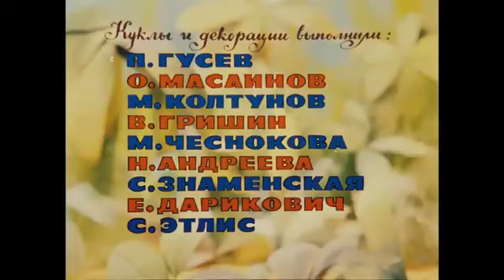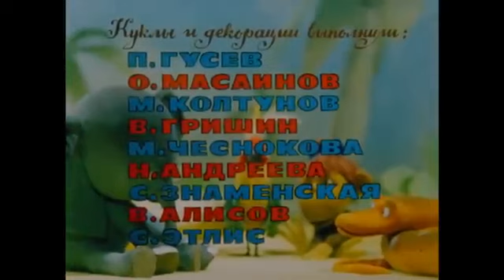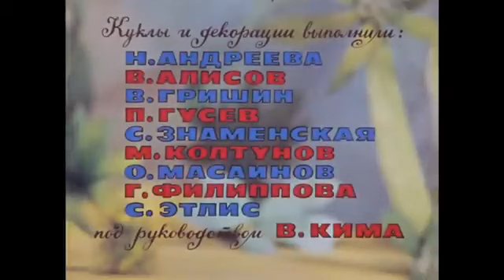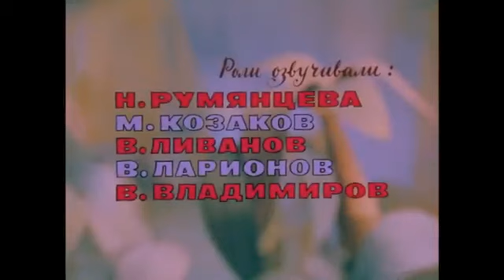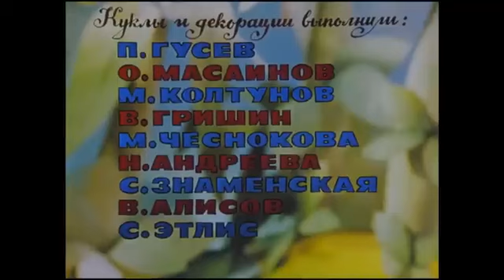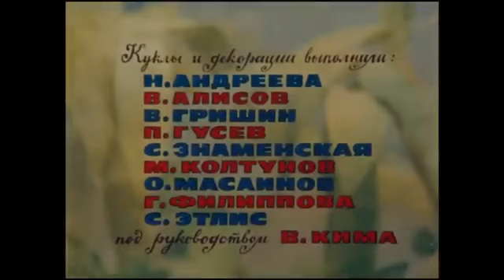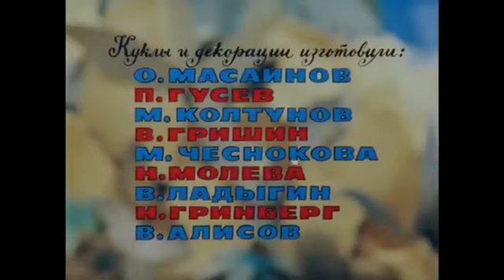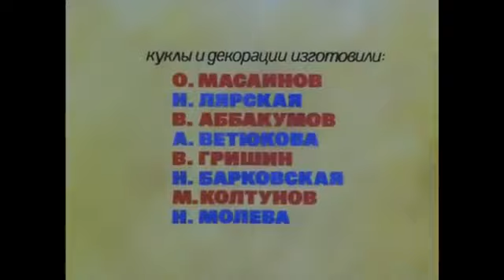38 попугаев 38 Popugaev Советские мультфильмы Золотая коллекция СССР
"38 попугаев" – это серия советских мультфильмов, рассказывающих о приключениях необычной четверки друзей: мудрой Удава, веселой Обезьяны, добродушного Слона и забавного Попугая. Их истории полны юмора, остроумия и позитива, учат дружбе, взаимопомощи и уважению к различиям. Эти мультфильмы стали классикой детской анимации и до сих пор популярны у зрителей разных поколений.

"38 Parrots" is a series of Soviet animated shorts about the adventures of a unique group of friends: the wise Boa, the cheerful Monkey, the kind-hearted Elephant, and the amusing Parrot. Their stories are filled with humor, wit, and positivity, teaching lessons about friendship, mutual assistance, and respect for differences. These cartoons have become classics of children's animation and remain popular with audiences of all generations.